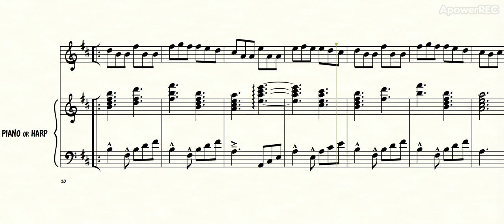Jig Set 1, Tobbin's~Tripping up the Stairs, Harp and Piano Accompaniment Score for Celtic Music